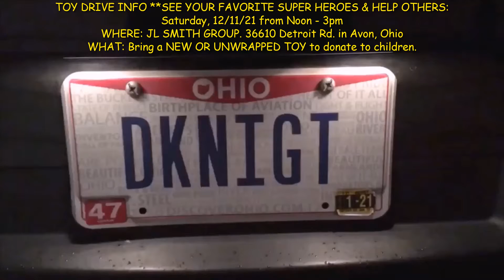TOY DRIVE-THROUGH & DROP 12/11/2021 w SUPER HEROES TO KIDS IN OHIO at 36610 Detroit Rd in Avon, Ohio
MEET SOME OF YOUR FAVORITE SUPER HEROES at THE TOY DROP & DRIVE THROUGH on Saturday, December 11, 2021! Super Heroes To Kids In Ohio is having a drive- through toy drive on Saturday, December 11th at JLSmith Group at 36610 Detroit Rd in Avon, Ohio. The time will be Noon until 3pm! Thank you so very much JL Smith! Make sure to bring your cameras for some great photo ops!!! ***CAN'T MAKE IT? Feel free to drop off any new toys at their Avon office up to the event. THANK YOU SO VERY MUCH FOR HELPING US GET TOYS AND GOODIES TO KIDS WHO CAN USE A BOOST THROUGHOUT THE YEAR! New and unwrapped Super Hero and Princess toys are cherished, but we will absolutely take any new / unwrapped toys of any kind!